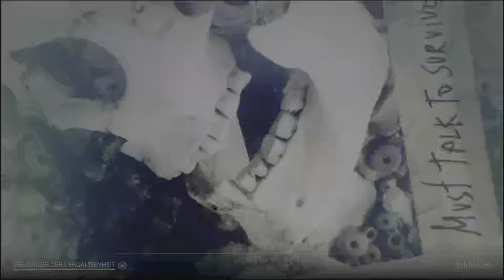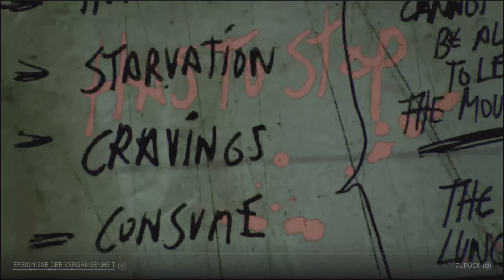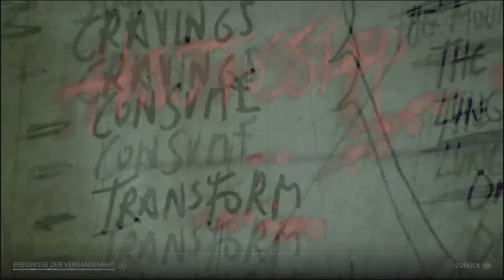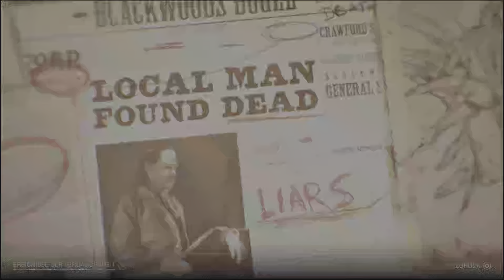Let's Play Until dawn (PS5 Version) kurzer zusammen schnitt größten teil aus Totems